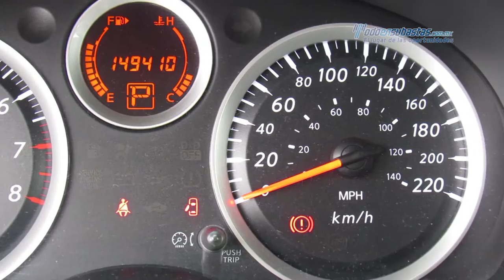Nissan - Sentra Custom CVT 2012 - CL762630